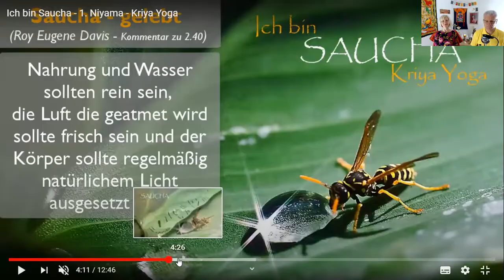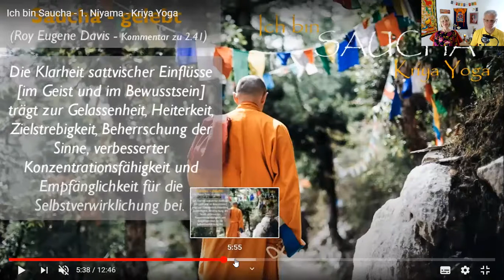weareOMline - Meditiere einfach täglich online (27.04.2020) - Tag 38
Online Meditation in der Kriya Yoga Tradition (Mitschnitt vom 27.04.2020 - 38. Tag, an dem wir in Bayern wegen der Corona-Pandemie zu Hause bleiben)
Beginnen Sie den Tag mit einer Meditation und starten Sie gelassen, friedvoll und zuversichtlich. Bleiben sie gesund.
Täglich um 7.00 Uhr / Dauer ca. 30 Min

In diesen Tagen und Wochen sind wir alle gefordert liebgewordene soziale Kontakte und kulturelle Gemeinschaftserlebnisse aufzugeben und zu Hause zu bleiben. Auf einmal, so scheint es, haben wir Zeit für uns selbst und die Familie und doch fühlen wir uns dabei unsicher.

Meditation kann dabei helfen einen ruhigen und gelassenen geistigen und emotionalen Zustand zu bewahren und diese Zeit konstruktiv zum inneren und äußeren Aufräumen, Ordnen und Aussortieren zu nutzen.

Wir laden Sie zur täglichen gemeinsamen Meditation für den Zeitraum in dem wir "zu Hause bleiben sollen" ein.
Bleiben Sie gelassen, gesund und unterstützen Sie andere durch Ihr Vorbild.
ACHTUNG: Vor Nadisodana Pranajama Übung bitte HÄNDE waschen!
Namaste
Walter Berger